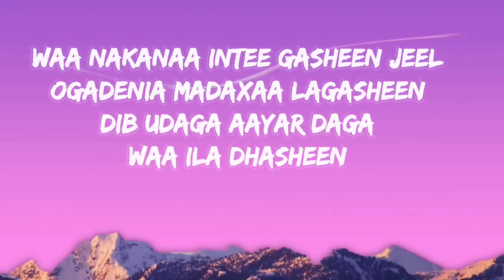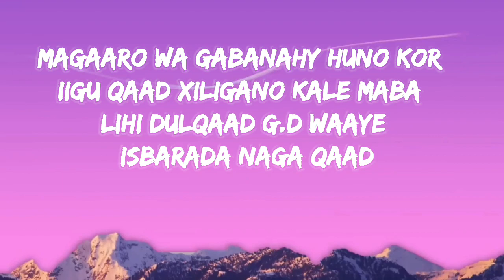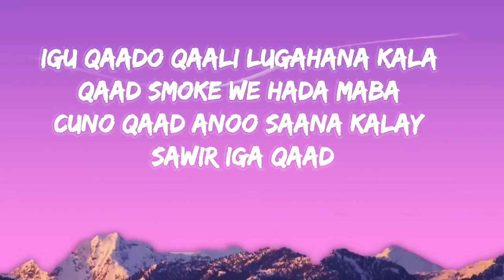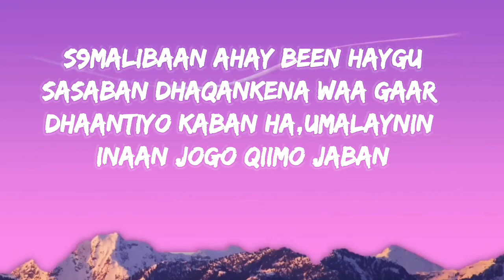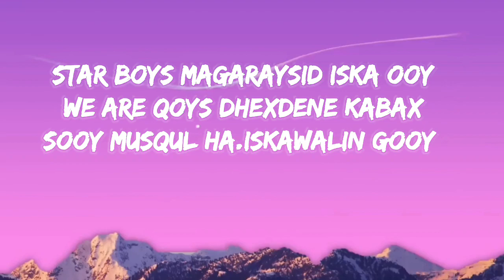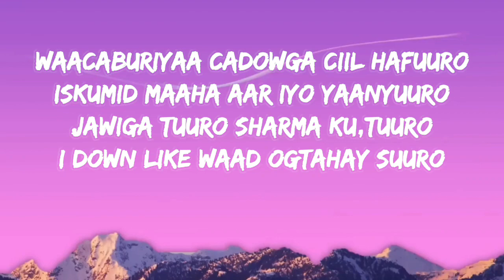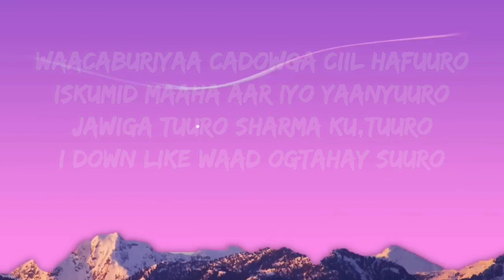sharma boy ( lefti nagaa ) official video lyrics 2024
hees cusub sharma boy left nagaa waa hees rap ah oo mela badan taabanaysa